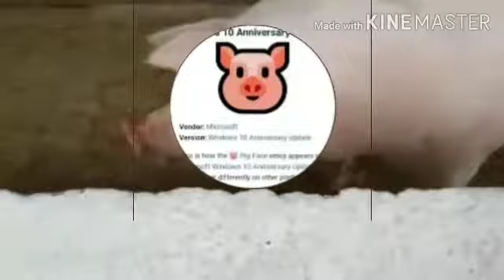The killer of pigs zostaje zabity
Nad krwi dołożyłam cenzurę